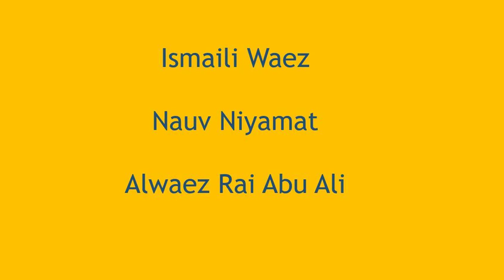Ismaili Waez | Nauv Niyamat | Alwaez Rai Abu Ali